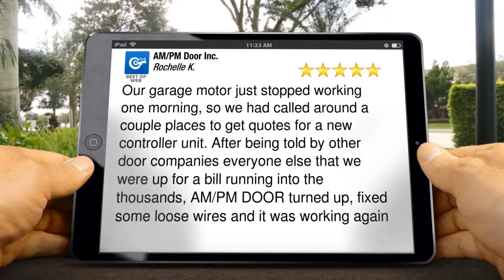Stevenson Ranch Garage Door Repair & Gate Opener Spring Cable Service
Stevenson Ranch Garage Door Repair & Gate Opener Spring Cable Service.  AMPM Door and Gate gladly provides repair and installation for the over one million homes and thousands of small businesses. or call us today at to set up a free consultation.

Our garage motor just stopped working one morning, so we had called around a couple places to get quotes for a new controller unit.  After being told by other door companies everyone else that we were up for a bill running into the thousands, AM/PM DOOR turned up, fixed some loose wires and it was working again - Rochelle K.